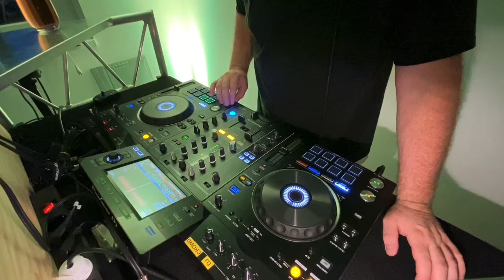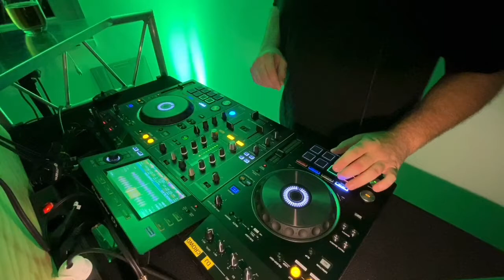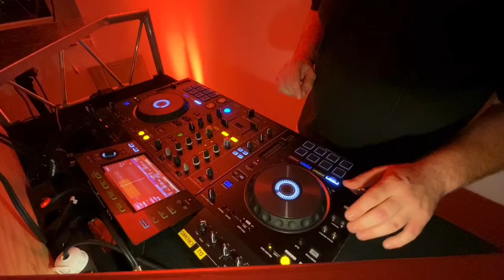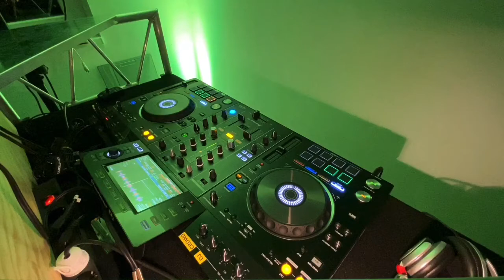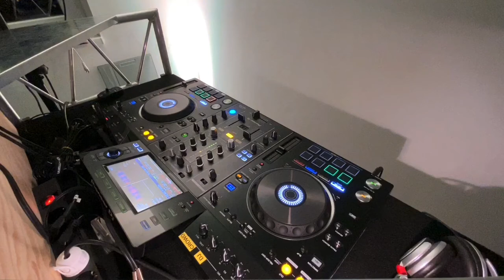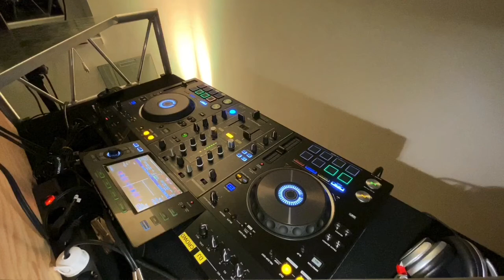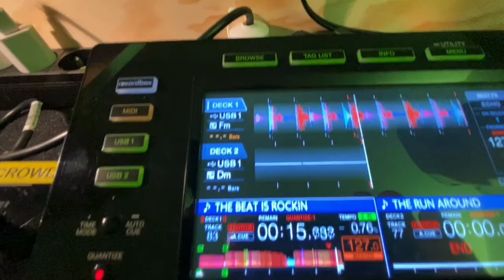DJ mix #1 - House